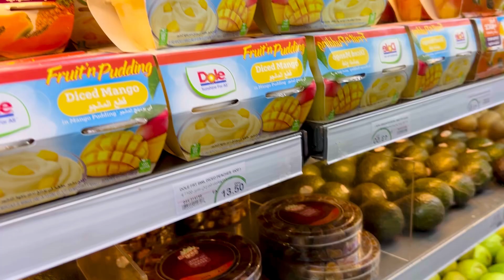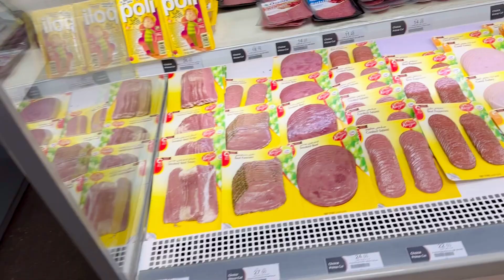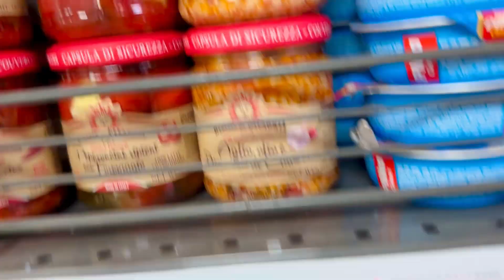দুবাই সুপার শপ || দুবাই তে সুপার শপে কি কি পাওয়া যায় অনেক রকমের ফল দেখবো আজকের ভিডিওতে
দুবাই তে সুপার শপে কি কি পাওয়া যায় অনেক রকমের ফল দেখবো আজকের ভিডিওতে।